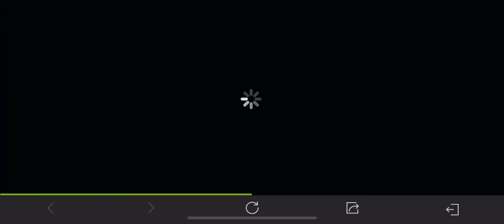Video 52 | SFCaliofUSA | Vivian Harris PDW-57 | Purifier | TDM | Nuketown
“If you want to add value to your life, take care of every moment.” - Fortune Cookie

Sincerely yours,
Content Creator @SFCaliofUSA
July 24,2022